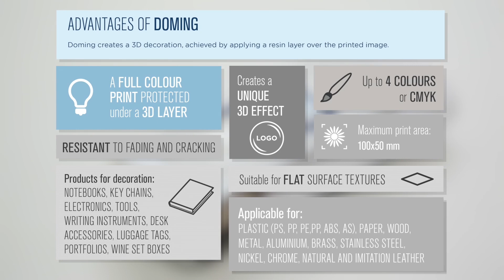Personnalisation par méthode - PixePrint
Le doming est utilisé pour créer une version 3D de votre image en formant une surface relevée sous l'impression. Un moule est créé, imprimé et rempli d'époxy. Ensuite, il est durci pour maintenir sa forme.